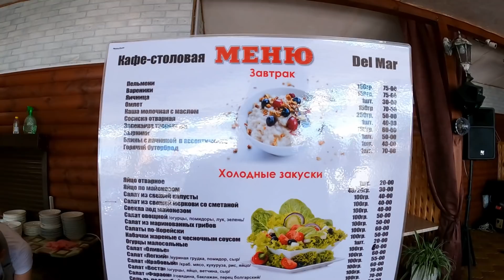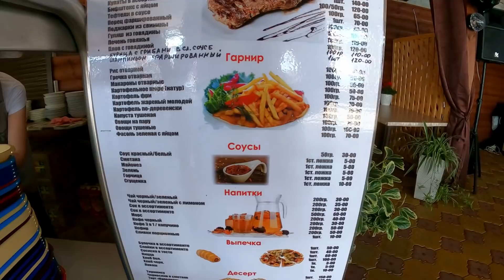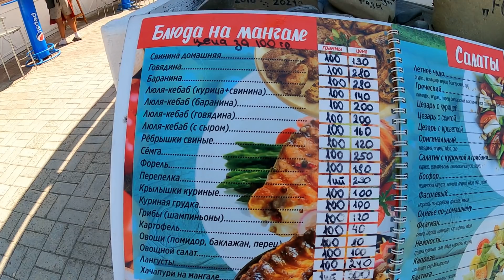П. Рыбацкий и пляж "Лагуна", Вас ждут, Вам рады!!! Июль 2021!!!🌴ЛАЗАРЕВСКОЕ СЕГОДНЯ🌴СОЧИ.